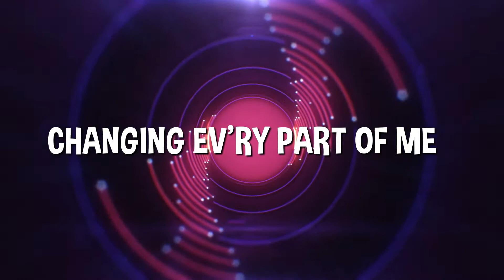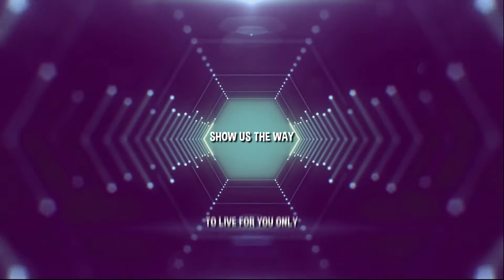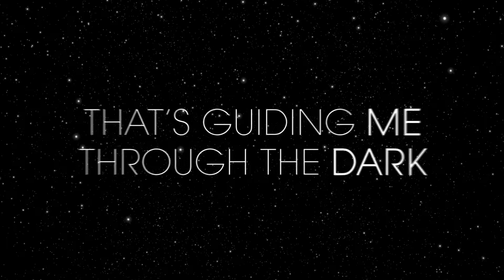New Hope Christian College - "Shine Your Light (feat. Jacob Thiessen & Larissa Cohoe)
New Hope Christian College - "Shine Your Light (feat. Jacob Thiessen & Larissa Cohoe) (Official Lyric Video) iTunes Spotify